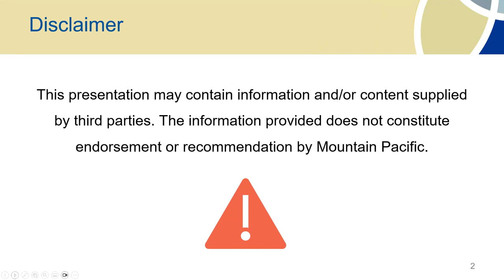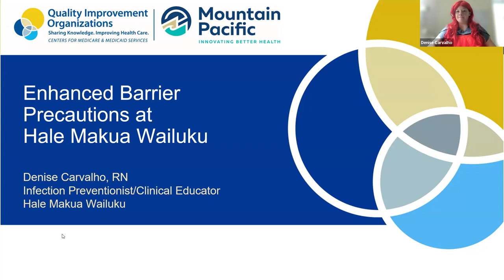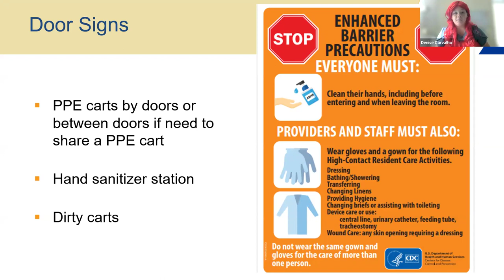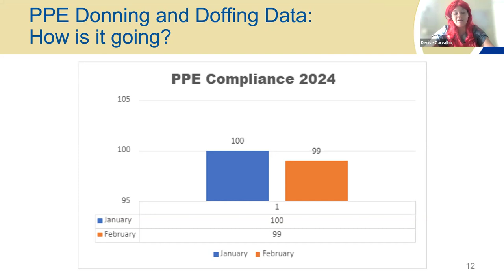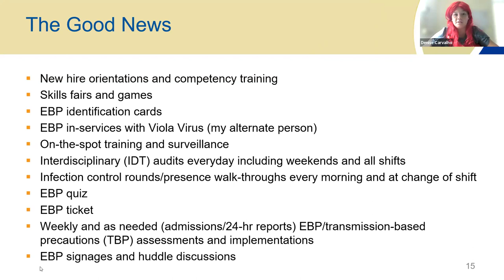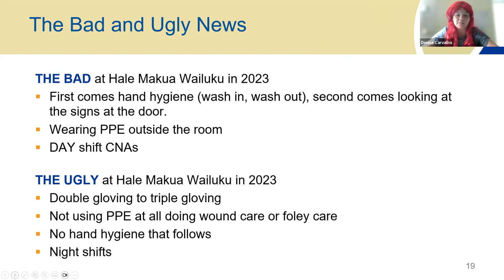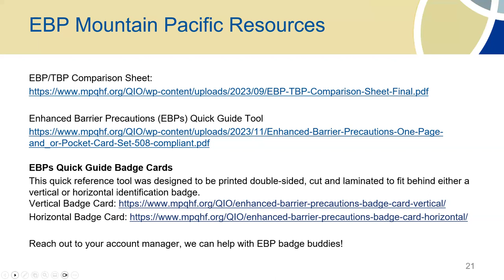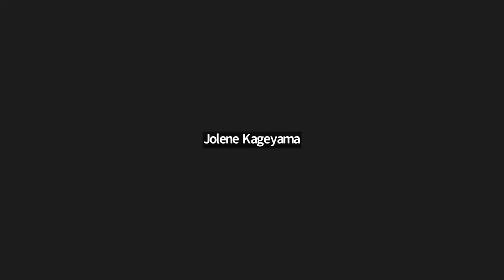It's Worth a Shot Session 110: Enhanced Barrier Precautions at Hale Makua Wailuku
A weekly educational session to discuss boosters and vaccines. Session 110 discusses the enhanced barrier precautions, what they are, why they can be a challenge and useful tools.
Originally recorded by Mountain Pacific on March 20, 2024.